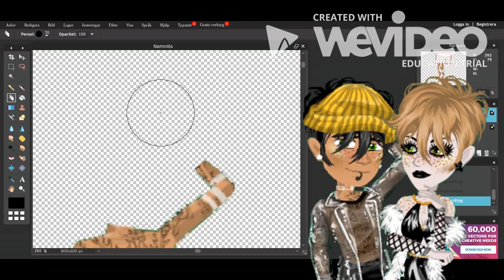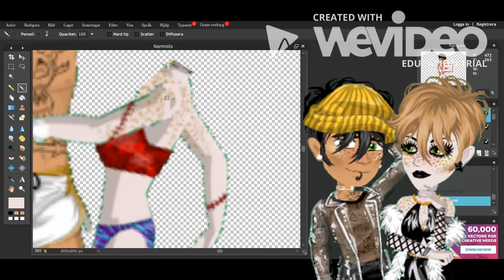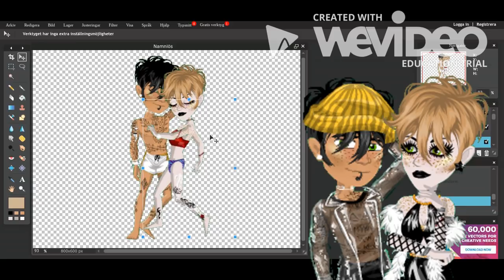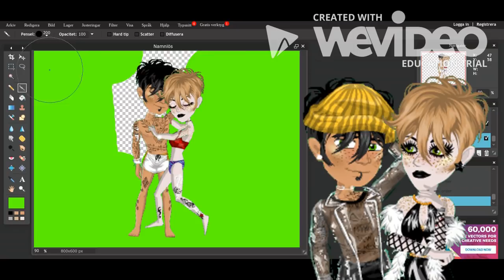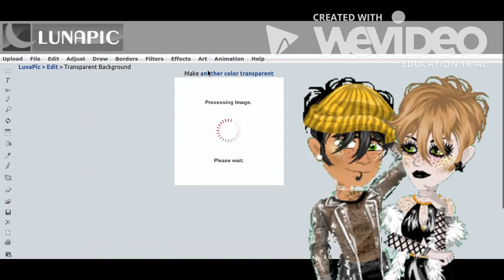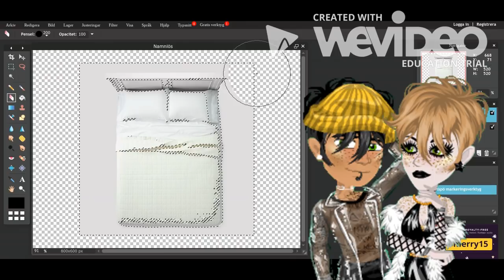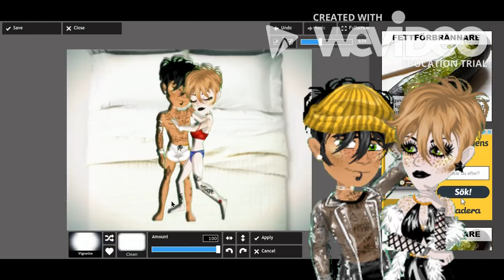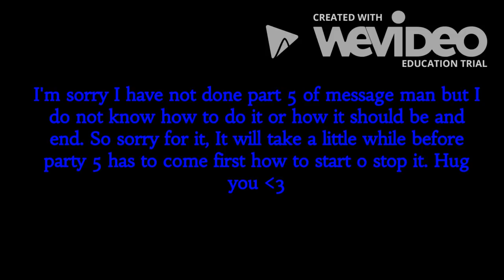- My Boy - Msp Edit